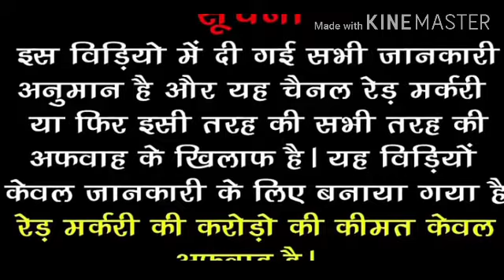रेड मर्करी किन-किन चीजों में मिलती ह बनो करोड़पतिold TV SE LAKDI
दोस्तों रेड मर्करी कोई नहीं है पहले जमाने के टीवी में 80 के दशक में टेलीविजन में वैक्यूम तो मिलती थी फिर वैज्ञानिकों ने अविष्कार किया तो ट्रांजिस्टर का और फिर बाद में आई सी का अब ऐसी ही चल रही है दोस्तों रेड मर्करी के बारे में बेवकूफी